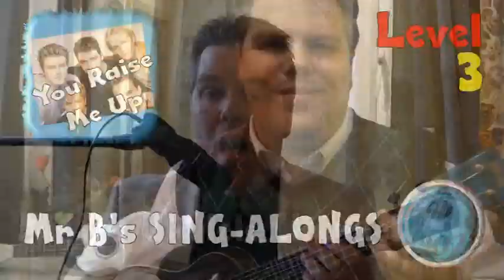Intro To Bond Month | Mr B's Ukulele Channel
April is Bond Month on Mr B's Ukulele Channel. Starting next week I will be releasing 4 back to back famous James Bond theme song tutorials and singalongs. Watch out for the special singalong I created for Skyfall with a lot of support from my family, I hope you enjoy some classic Bond over the next few weeks and like all the new content I have created.

As ever you can use the Dropbox link to find all the music to help you with my videos. You can find the sheet music for every song on my channel, organised by difficulty level

If you are searching for a music video or new songs to sing, looking for ukulele tutorials or even looking for a karaoke track to enjoy I hope you like the music and songs on my channel. Whether you’re a fan of Queen or Bruno Mars you’ll find a big range of songs in my playlists. Mr B’s Ukulele Channel has a range of ukulele songs, ukulele lessons, ukulele covers, ukulele chord tutorials and ukulele playalongs, so you can find the ukulele video you are looking for.